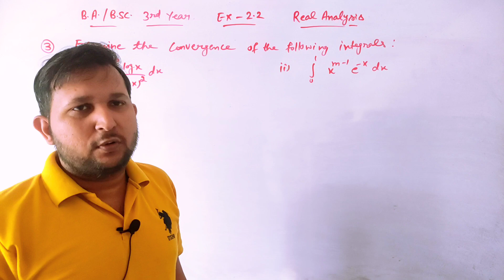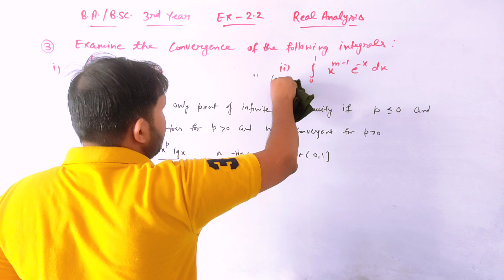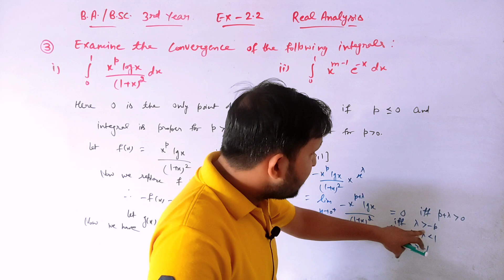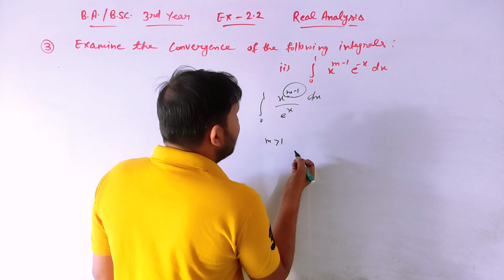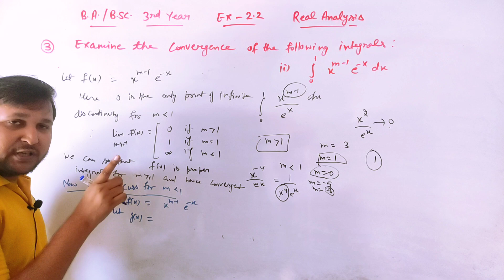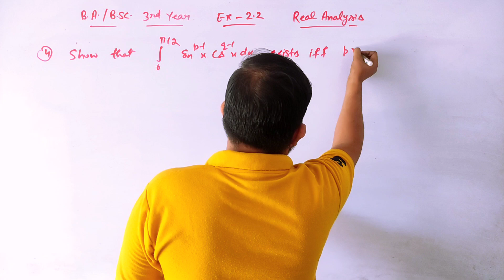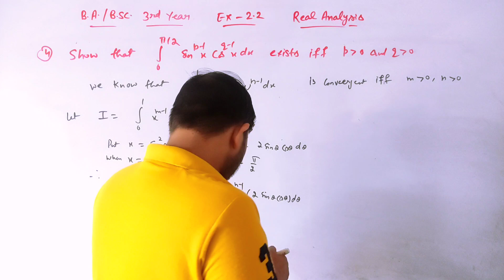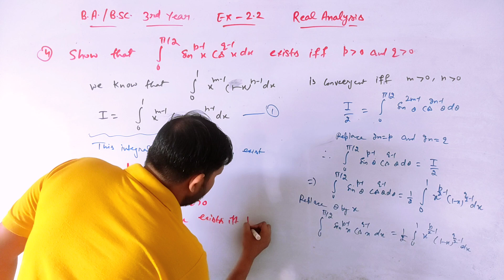Real analysis | Improper integral ex 2.2 | Bsc 3rd year math | BA 5th sem math real analysis